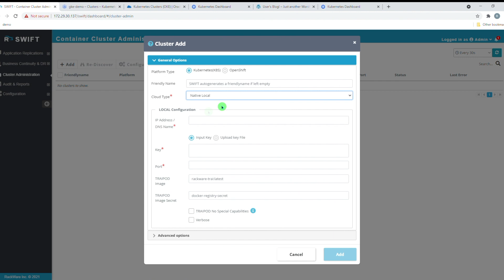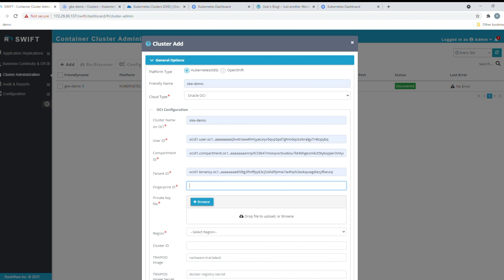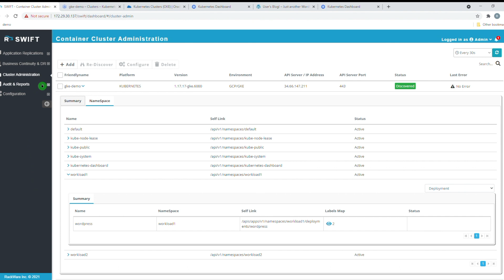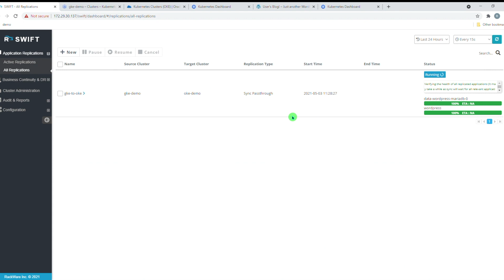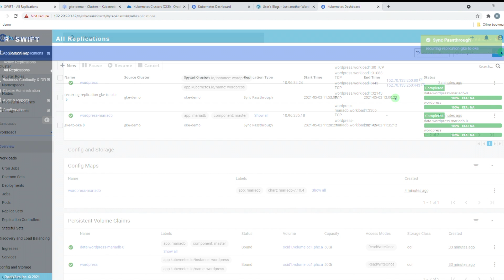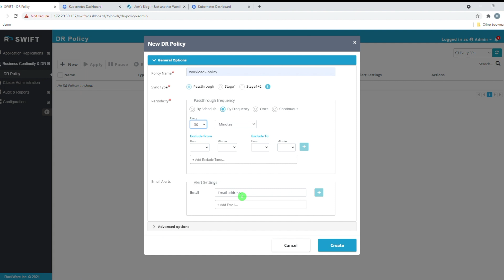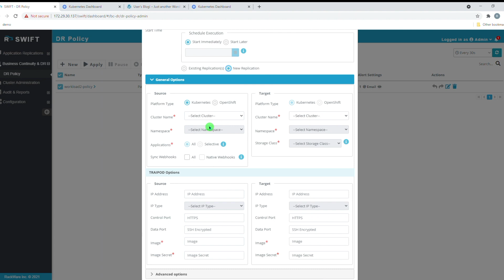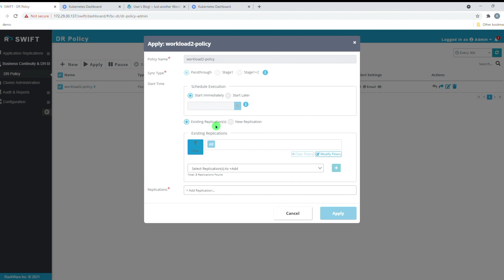RackWare SWIFT for OCI/OKE Demo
If you have any questions or would like to see an in-depth demonstration of a RackWare SWIFT Migration, please email or visit us